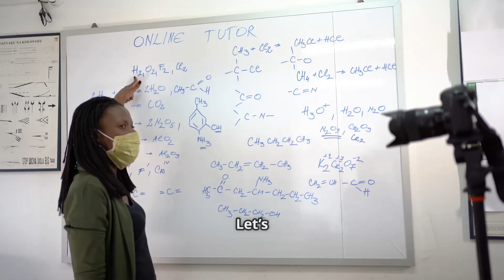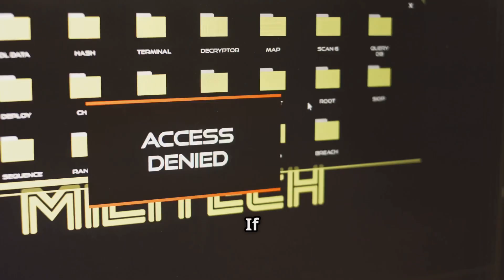SELinux in 100 seconds